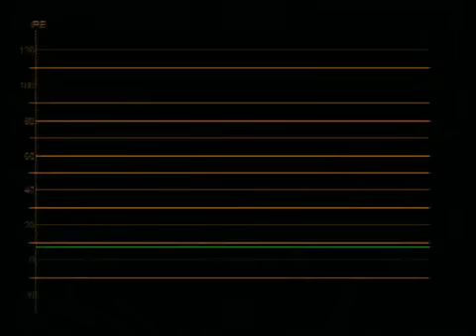Nintendo DS commercial Promo #3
A Nintendo DS commercial for the DS launch.This one is a shorter version